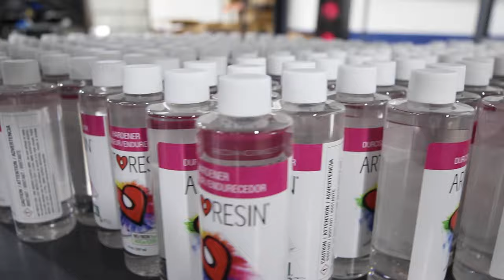ArtResin: How Its Made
It's fun to see how things are made.  We manufacture ArtResin at our production facility in Carrollton Texas!  This video gives you a little peak into how things-go-down as we produce the safest, clearest Epoxy Resin in the world (for the world!).